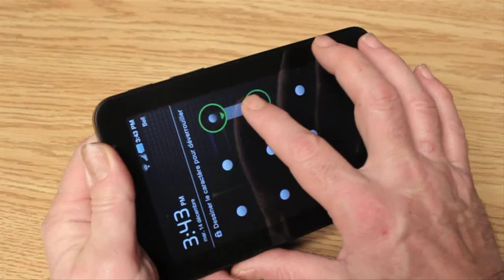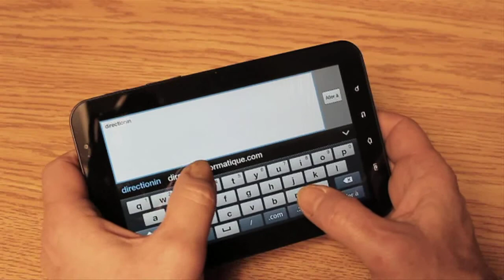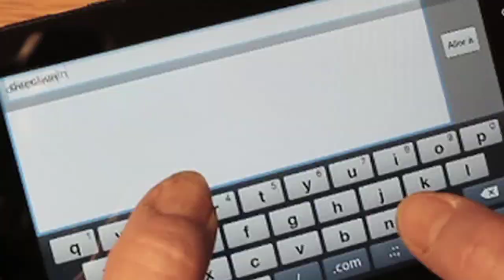La tablette Galaxy Tab à l'essai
Direction informatique a pu tester la tablette tactile Galaxy Tab, de Samsung, pendant deux semaines. Globalement, il s'agit d'un gadget de luxe qui peut rendre de précieux services aux mordus de technologies qui en ont les moyens.